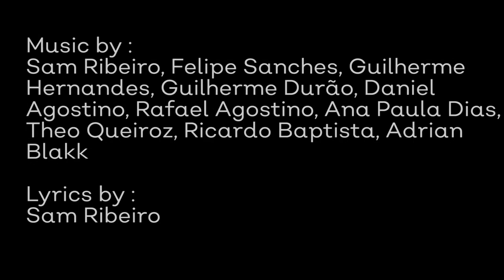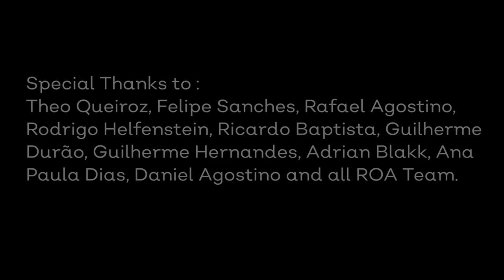Le Fol - Heroes (feat. special guests)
Heroes (Let the Children Play) is a single composed by a new upcoming band called LeFol along with friends from the cast of Rock of Ages Live Fest. Some scenes in the video were captured during rehearsal sessions for the fest due to happen in October, 26th 2019. There are 78 musicians involved with the fest in 2019.

Heroes (Let the Children Play)
Music: Sam R., Felipe Sanches, Guilherme Durão, Guilherme Hernandes, Ricardo Baptista, Adrian Blakk, Rafael Agostino, Ana Paula Dias, Daniel Agostino, Theo Queiroz
Lyrics: Sam R.

Verse I
Crossing this city
Through the mist and rain
We carry all together
The flames of innocence

The darkest hours
Building castles in the sand
(Though) they won't find no reason
We'll make it all again

Bridge I
Let... the children pray for their heroes
Let... the heroes pray for tonight
(We'll play til is dawn)
Let... the heroes pray for this magical night

Chorus I
We are the heroes on this journey
We play like children through the night
We drive the wheel that keeps on turning
Feeding the flame of your desire

We're feeding the flames
Eternal desire

Verse II
All of those feelings
A life without a plan
Those heavy drums are raging
Our hearts beating game

Roar's getting higher
That's our final stage
Our dream is getting brighter
We'll heal the pain, no shame

Bridge II
Let... the children play for their heroes
Let... the heroes play for tonight
Let... the heroes play for that magical night

Chorus II
Playing like children in the night
We feed the flames of your desire

Solo I (G. Durão)

Arpeggio (Sam)
Duet (Sam/Felipe)

Solo II (Felipe/Scott 'til the end)